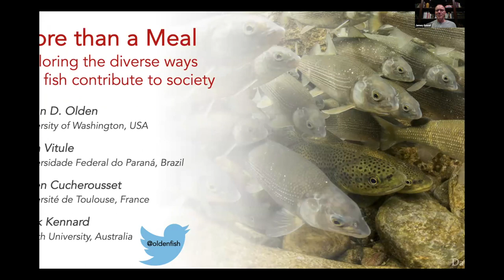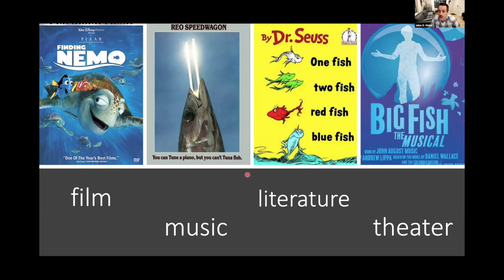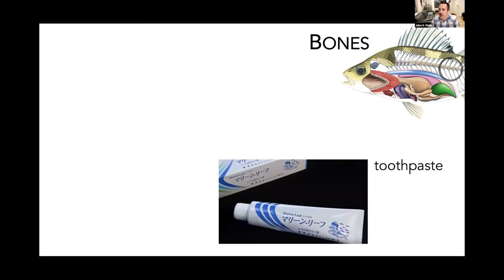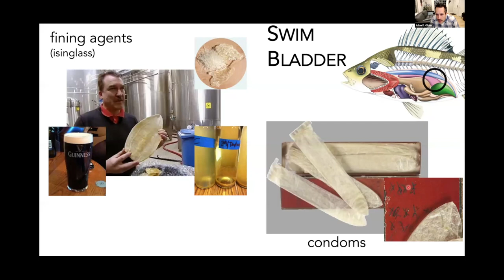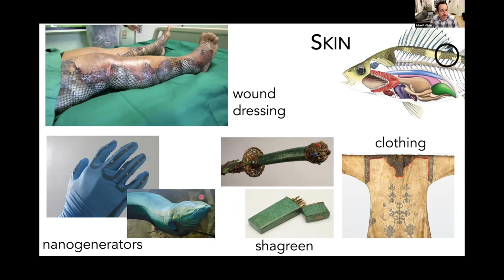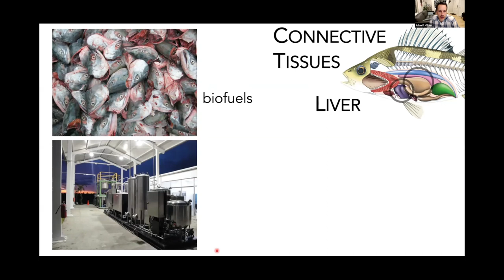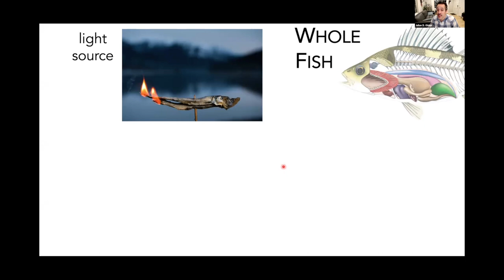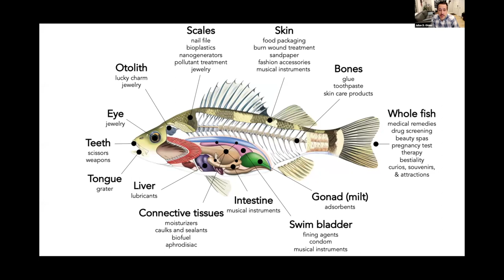Grit City Think and Drink, March 8th 2021: More then a Meal - Julian Olden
Fish are valued economically and socially but how else have fish contributed to human societies?

Fish are among the most biodiverse vertebrate groups on the planet, supporting valuable commercial and recreational fisheries. The social and economic values of fish are well recognized, yet much less widely appreciated are the diverse additional ways that fish have contributed to human societies. Here, we explore the assorted uses of freshwater and marine fishes, both presently and in the past, by focusing on their contributions to manufacturing and industry, technology, health care, tools and weapons, apparel and jewelry, and musical instruments, and as curios, souvenirs, and attractions. By demonstrating the importance of fish across all facets of life, we hope our discussion will lead to greater conservation, management, and ethical treatment of fish now and into the future.
Biography
Julian Olden is Professor in the School of Aquatic and Fishery Sciences, University of Washington. Broadly motivated by a future where people recognize and respect the diverse values provided by functioning freshwater ecosystems, Julian seeks to integrate science-based approaches with on-the-ground management and conservation decisions. Host’s addition: Julian was also recognized by Web of Science as one of 2020’s Highly Cited Researchers.